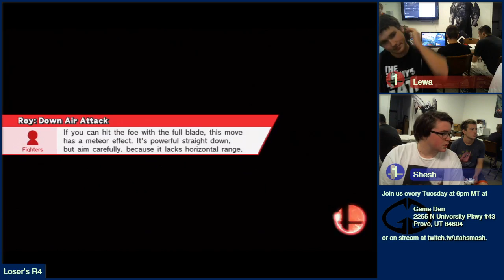[2016-07-19] Smash Den Weekly - SSB4 - L4 - Lewa (Samus) vs Shesh (Roy)